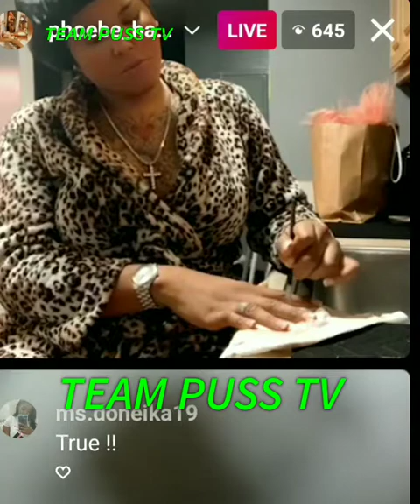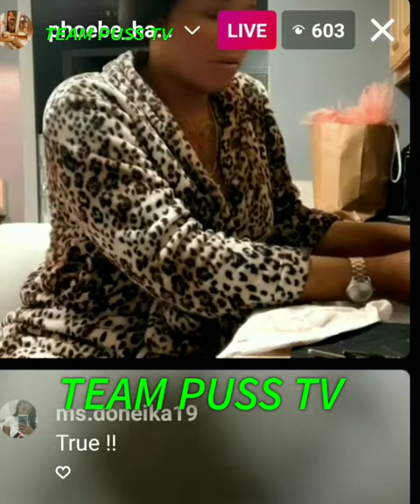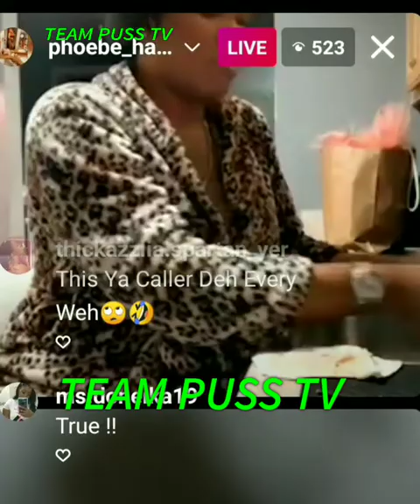Phoebe rub a scrub Snowdoll, for lying on Intense brother Wahs, after Snowdoll catfish him.